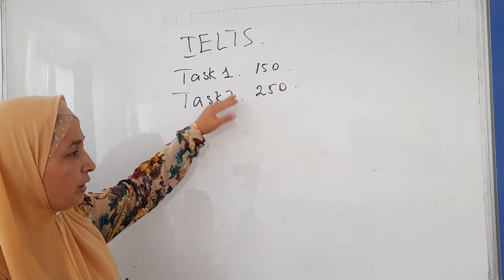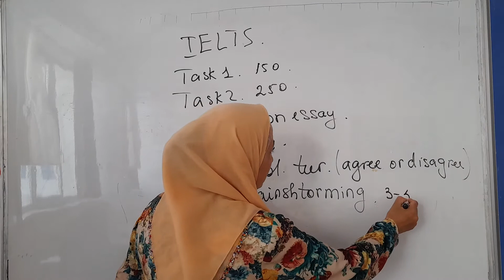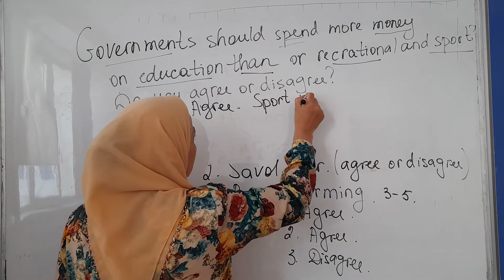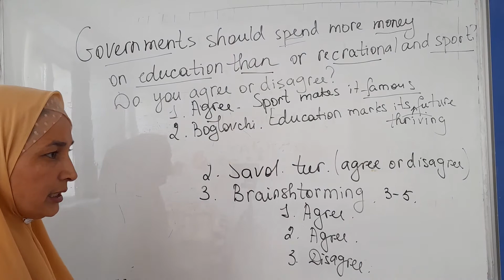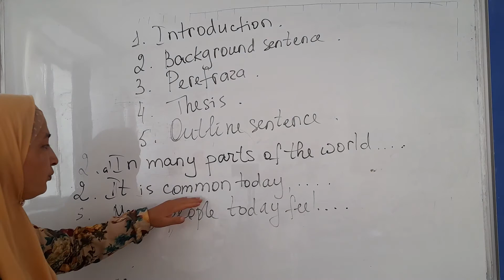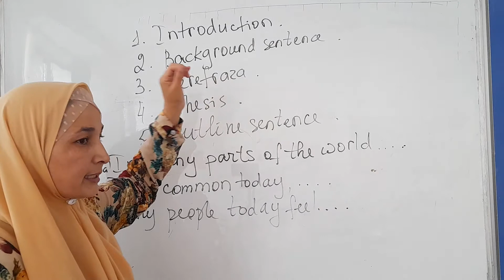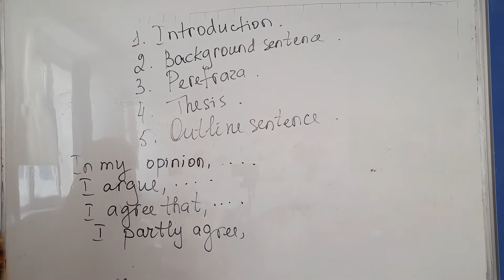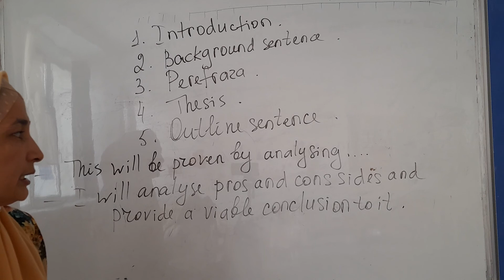Abituriyent maktabi. IELTS. Writing task 2. Introduction.